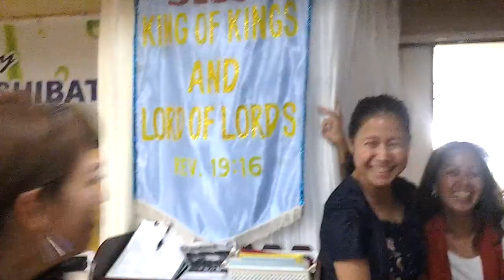Birthday wish& prayer wish to s.mercy&s.malou 9-28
Birthday wish naming lahat kay s.mercy& ate malou..Happy birthday again..from shibata family